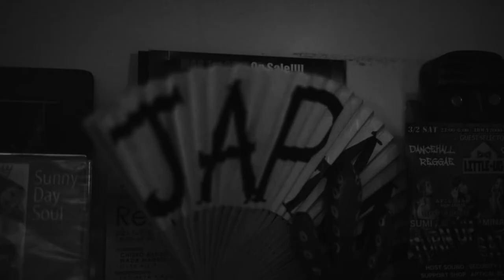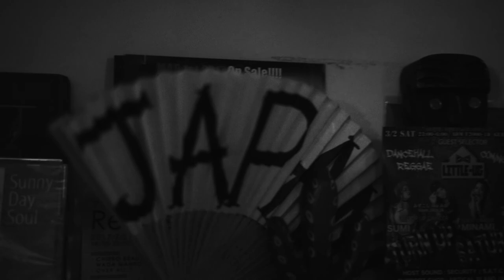come together cover BINJU acoustic 乃木坂 club CACTUS ビンジュ tokyomlog sonya73 ziun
BINJU :band ビンジュ
【tokyo music log project】

BINJU are
Vo cumi
Vo&Ag 黒
Vibes  Shampoo
Key mami
Bass Kie
Dr Leona

They are local musicians in Tokyo
VLOG→MLOG

Explore the secret place in Tokyo

tokyo music log
【Updated 22:00 every night in Japan time
You will surely find your favorite】